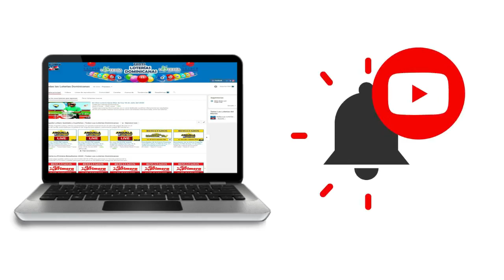Lotería La Primera de LotoDom resultados de hoy